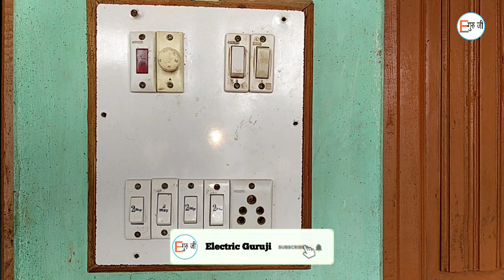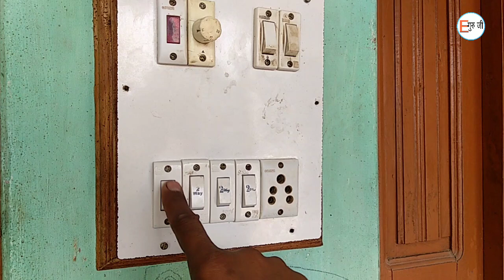remote control wiring|टू वे स्विच के साथ रिमोट कंट्रोल की वायरिंग कैसे करते हैं by Electric Guruji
hello friends आज की इस वीडियो में हम टू वे स्विच के साथ रिमोट कंट्रोल की वायरिंग कैसे करते हैं यह देखेंगे इस वायरिंग में हमने चार टू वे स्विच और एक रिमोट कंट्रोलर का इस्तेमाल किया है और इस रिमोट कंट्रोलर से हम कोई भी चार चीजों को 100 मीटर की दूरी से ऑन ऑफ कर सकते हैं

remote control wiring
टू वे स्विच के साथ रिमोट कंट्रोल की वायरिंग कैसे करते हैं